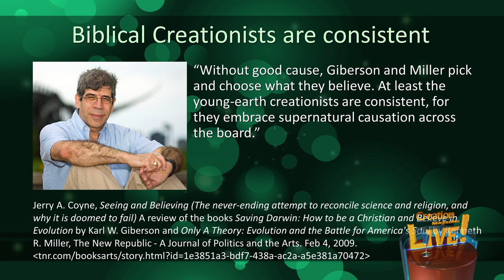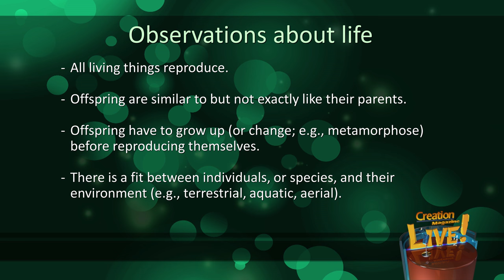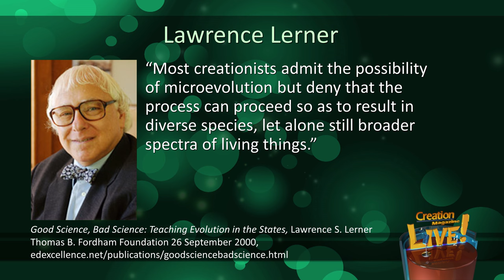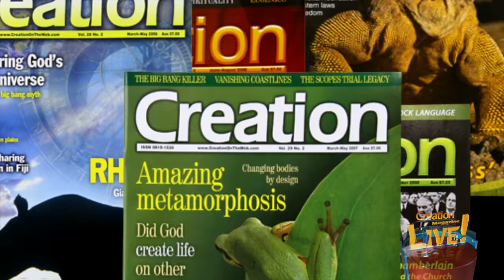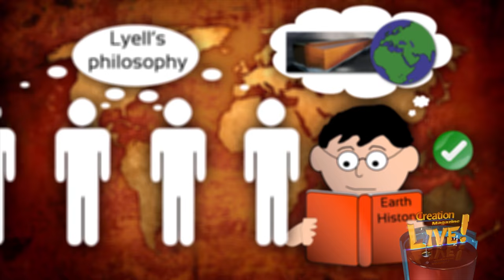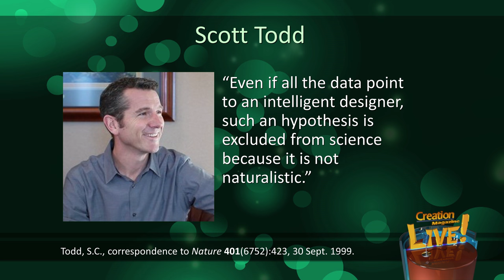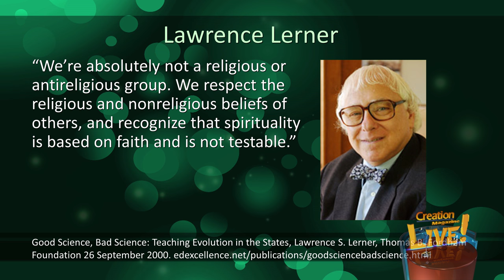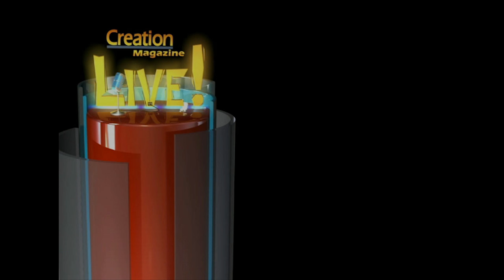Handling the Critics (Creation Magazine LIVE! 5-20)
Christians are being persecuted more and more throughout the Western world as secular humanism continues to grow.  But nowhere is criticism and ridicule poured out more than upon biblical creationists, those that take the Bible as plainly written. Learn how to handle the critics attacking creation on this show.

Sticks and stones may break bones, but … "Your words hurt me!" say atheists